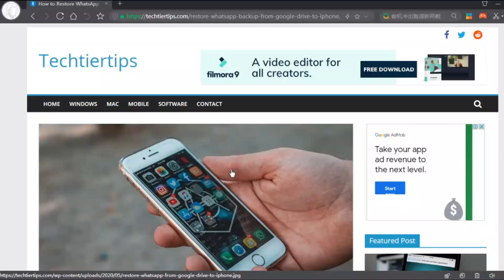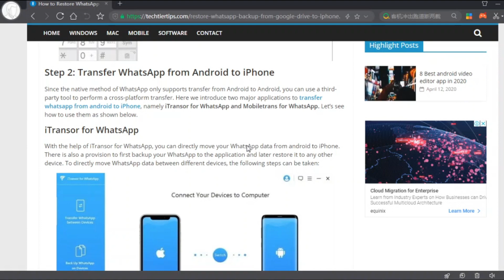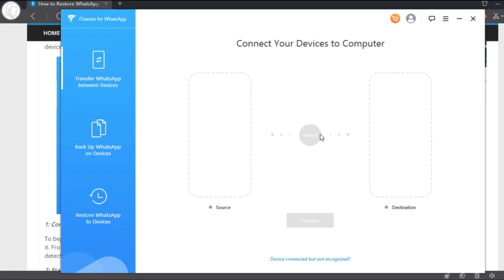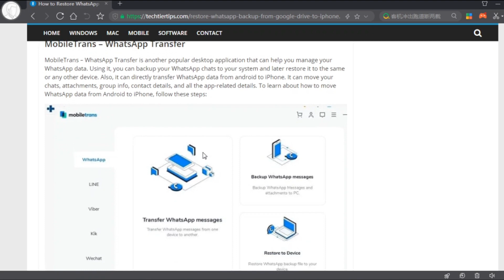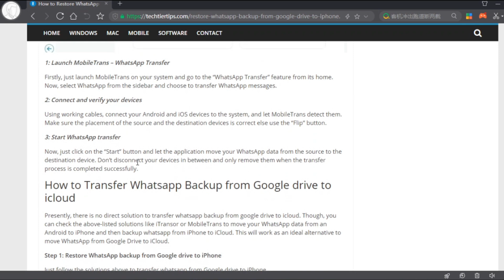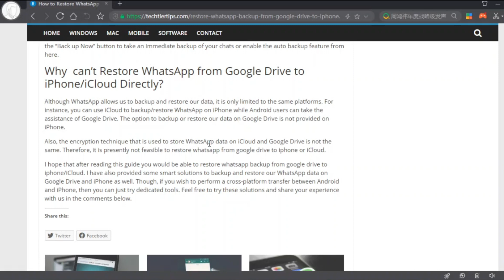How to Restore WhatsApp Backup from Google Drive to iPhone/iCloud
Download these software now to restore whatsapp backup from google drive to iPhone or iCloud .

In this video, I show you how to restore whatsapp from google drive to iphone/icoud in detailed steps.  There are two steps to restore whatsapp from google drive on iphone

Firstly, you need to restore whatsapp backup from google drive to android phone which is very easy to operate.

Secondly, when you already restore whatsapp backup from google drive to android, you can use some WhatsApp transfer applications to transfer whatsapp messages from android to iPhone directly.

In this toturial, I introduce two software tools. The first one is called itransor for whatsapp from imyfone. The software can let you transfer whatsapp messages including chats, videos, photos or other documents directly from android to iphone. The software is very easy to use. Just download and run it on your computer. Then connect your android and iphone device to the computer. After that, just set android phone as source device and iphone as target device.

Another WhatsApp transfer software is Mobiletrans for WhatsApp.  This sosftware has the similar features to the itransor for whatsapp and also can let you transfer whatsapp messages directly from android to iphone or from iphone to android.